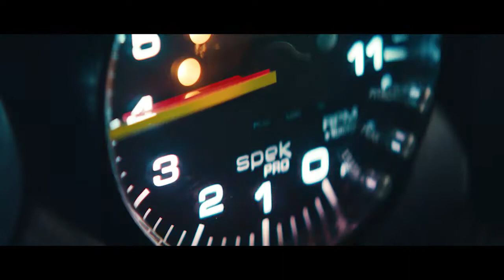Mountain Dew - Cheers to Dale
Client: Mountain Dew
Agency: Creators League Studio
Executive Producer: Johnny Fego
Director: Andrew David Watson
Editor: Winnie Cheung
Assistant Editor: Matt Egan